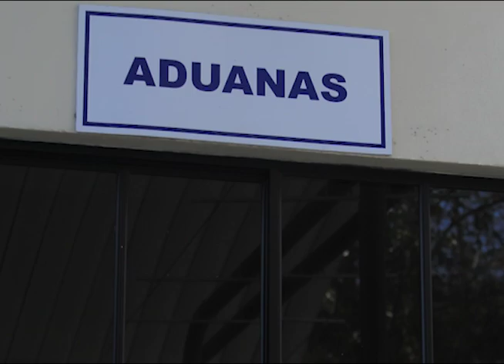Foro para facilitación del comercio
El Ministerio de Economía y representantes del sector privado enfocan su trabajo para mejorar sus capacidades en materia de facilitación de comercio, agilizando los procesos en importación, exportación y tránsito de mercadería para dinamizar la economía del país.